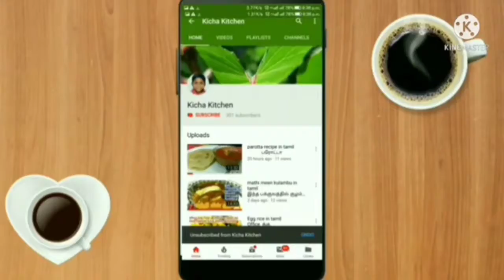Bajji Snack Recipes in Tamil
Murukku Recipe in Tamil
Hi Friends today we are going to make "Bajji Snack Recipes in Tamil" The required items for "Breakfast Recipe"
I hope you enjoy my preparation "Breakfast Recipe" please follow this method to make delicious

Thanks!!!
Kicha Kitchen